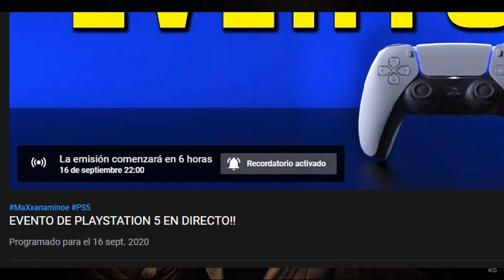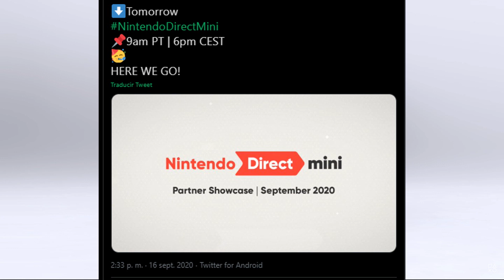MUY BUENAS NOTICIAS!! EVENTO DE PS5 PREDICCIÓN DE JUEGOS Y 2 EVENTOS MÁS MAÑANA!!